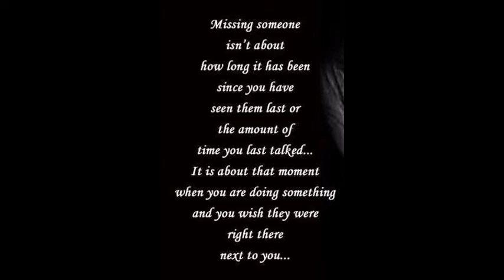Melissa Hilliker Preparing for the Tour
Melissa Hilliker preparing for her return to the tour. Music by Avenged Sevenfold. Song So Far Away.